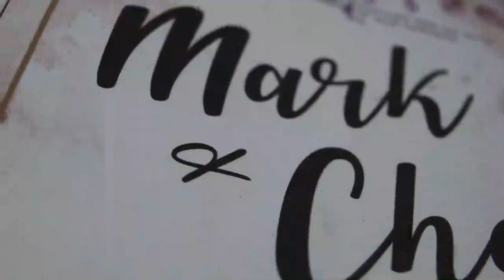Mark & Charlotte | Wedding SDE